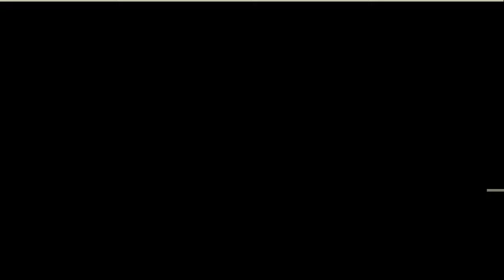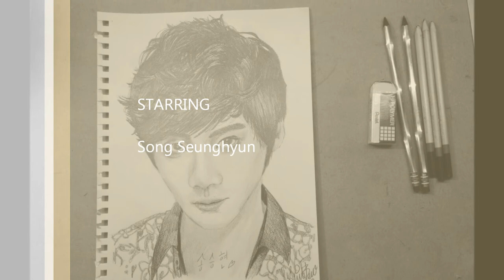DRAWING KPOP - SeungHyun - 송승헌 - FT Island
HEYY GUISE!!
Another request drawing. I know this was a remake song but I love it all the same ^^ ~

***Song : 새들처럼 (Saedeul Cheoreom) (Like The Birds) from their Album: Memory in FT Island (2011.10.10)

This was my jam for the longest time guise~ Plus Seung Hyun has a nice rap in it ^^~

I've been busy with ssooo much I dont even know how long its been since I posted a video. haha. You guys make my day ^^ thank you for the support~ XOXO

 Next Drawing I think is of Teen Top's L.Joe, which of whom is looooong over due. I had IG and YT requests and among school and work and well life, I've been putting alot off, and I'm sorry to those who have been waiting =_=;